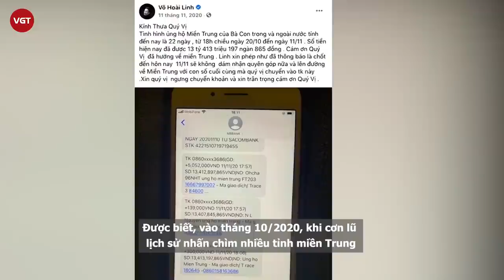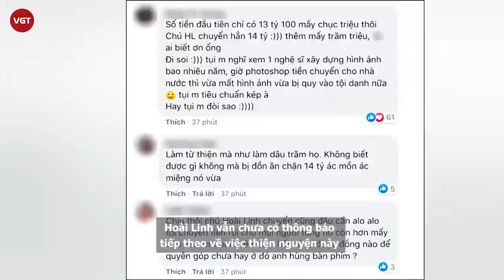Hoài Linh bị tố “ỉm” tiền từ thiện, sao kê chuyển 14 tỷ ủng hộ miền Trung chỉ là hàng fake?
Trong thời gian gần đây, dù vướng phải những ồn ào tai tiếng với bà Phương Hằng nhưng nghệ sĩ Hoài Linh vẫn kiên quyết giữ im lặng. Điều này khiến cho bộ phận cộng đồng mạng không mấy vừa lòng. Điển hình như mới đây, Hoài Linh bị cư dân mạng 'soi' lại chuyên kêu gọi quyên góp từ người hâm mộ, nhà hảo tâm với số tiền hơn 13 tỷ đồng để ủng hộ đồng bào miền Trung hồi cuối năm 2020.